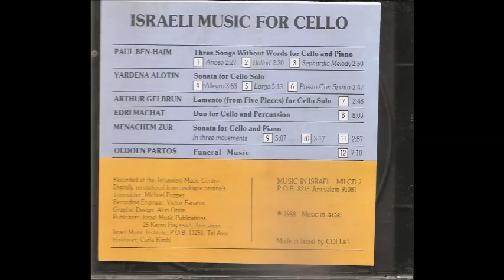Yardena Alotin Sonata for Cello Solo- Micha Haran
The sonata has 3 movements- Allegro, Largo and Presto Con Spirito.